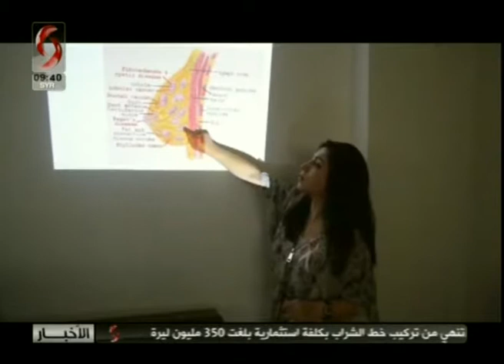القامشلي | ندوة حوارية حول أهمية الكشف المبكر عن سرطان الثدي